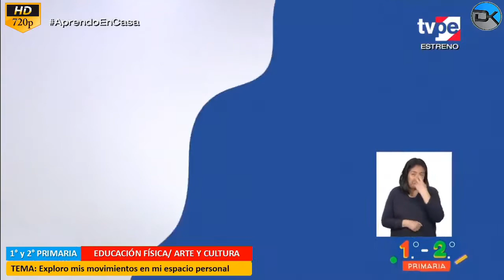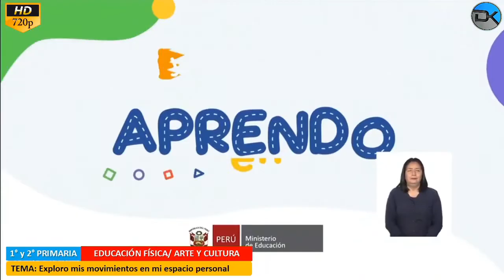🔴APRENDO EN CASA 📲 PRIMARIA 1° y 2° FÍSICA Y ARTE ✅ VIERNES 07 DE AGOSTO SEMANA 18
👉 1.° y 2.° grado Educación física/ Arte y cultura
👉 TEMA: Exploro mis movimientos en mi espacio personal
👉 COMPETENCIA: Se desenvuelve de manera autónoma a través de su motricidad

- Crea proyectos desde los lenguajes artísticos.